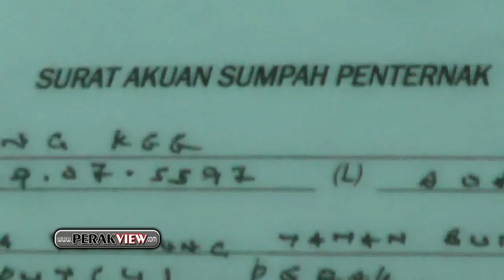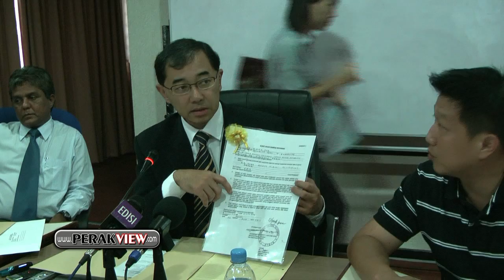霹雳遊 怡保 猪农公会收集全州养猪业者承诺书交霹州畜牧兽医局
承诺不涉黑心猪肉行列，猪农公会收集全州养猪业者承诺书交霹州畜牧兽医局。